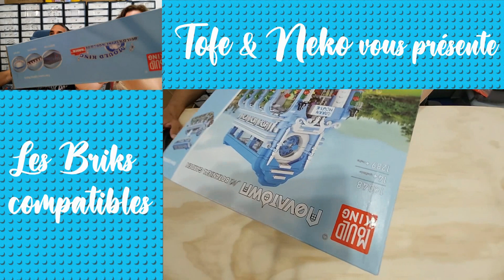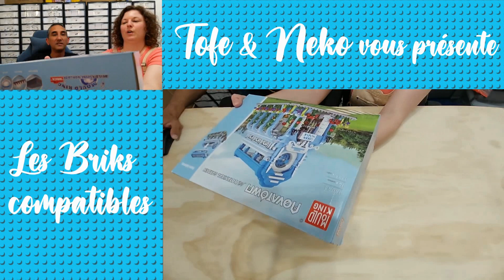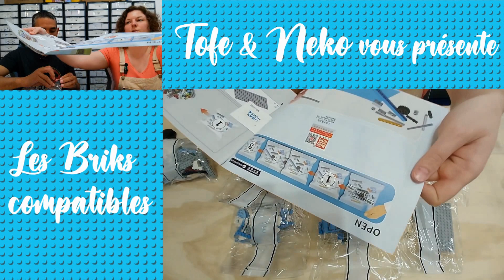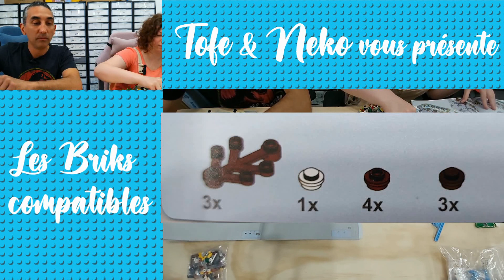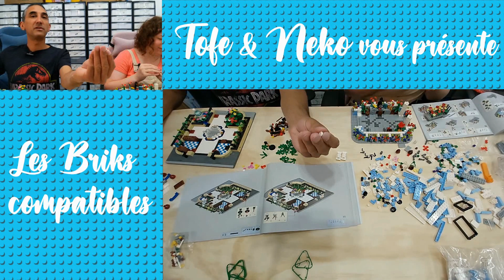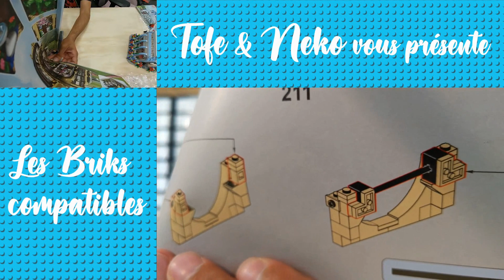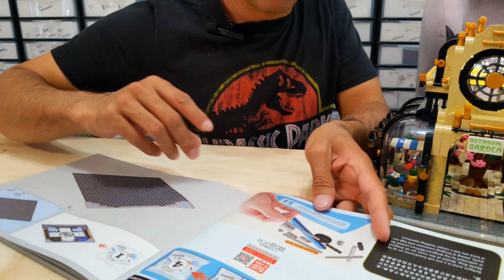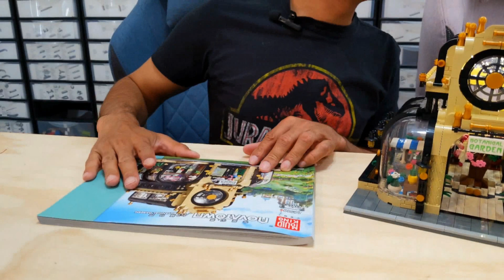Vlog N°2 - MOULD KING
Présentation de la marque MOULD KING via les sets 16019 et 16048.
Toutes les questions que vous vous posez vont peut être trouver leurs réponses.
Que Valent les briques compatibles comparer à la célébrè marque LEGO?

Chapitre
00:00:00 Introduction
00:06:05 Elements électrique
00:08:09 Notice
00:12:14 Base plate
00:16:17 Briques transparentes
00:22:20 Epaisseur des briques
00:25:15 Premier problème
00:29:09 Premières impressions
00:36:08 Point à mi-parcours
00:41:30 Plantes
00:42:37 Tête de Lion
00:44:17 Sérigraphie ?
00:45:40 Problème d'injection
00:46:38 Sérigraphie (suite)
00:48:11 Tête de Minifig
00:51:39 Bilan de Neko
01:07:22 Bilan de Tofe
01:22:56 Illumination